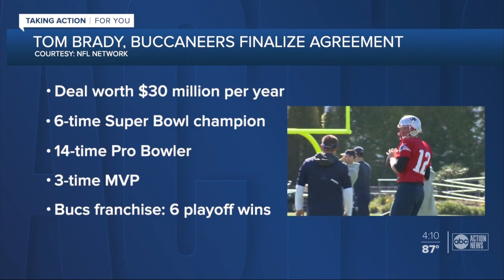6-time Super Bowl champion Tom Brady expected to sign with the Bucs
Finally, some good news for Bucs fans as NFL icon Tom Brady is expected to join the Buccaneers.